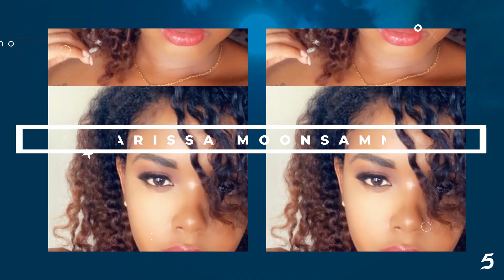How to treat and prevent Yeast Infections, BV and UTI's. The REAL TEA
Products Mentioned:
Urinary Tract Capsules
Feminine Wash